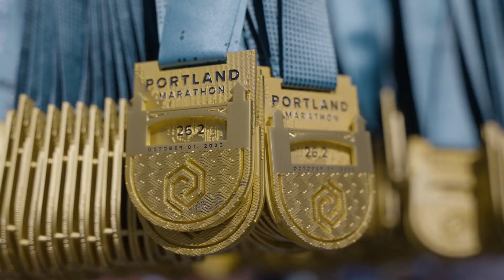2023 Portland Marathon by OHSU Health Half Marathon: Kaydian Martin-Lawrence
Kaydian Martin-Lawrence in the 2023 Portland Marathon by OHSU Health Half Marathon.